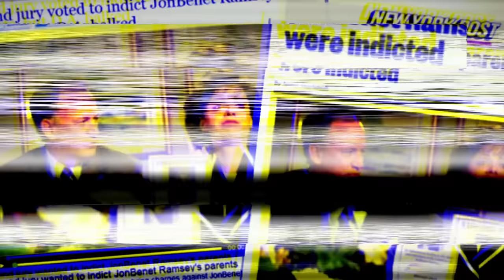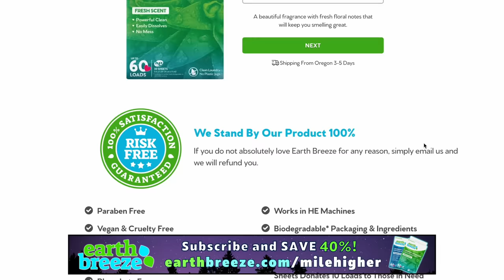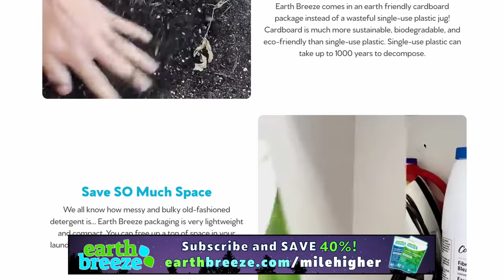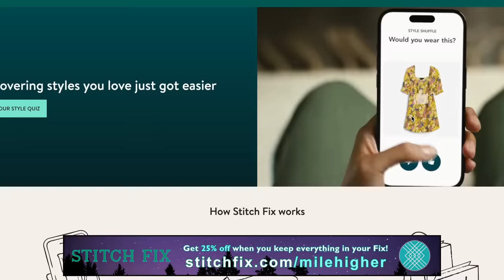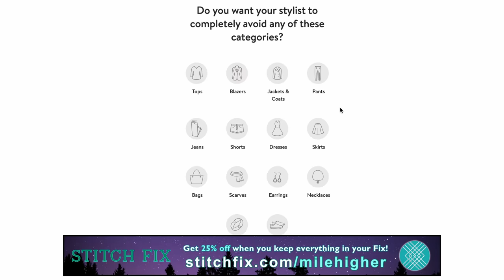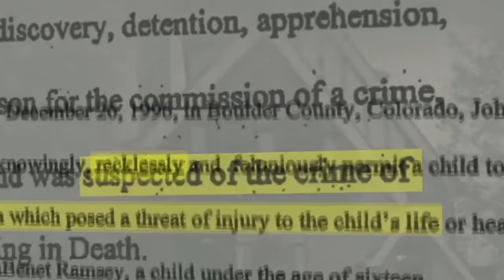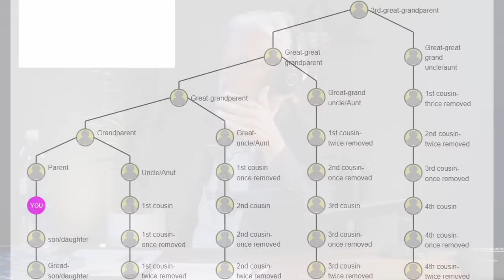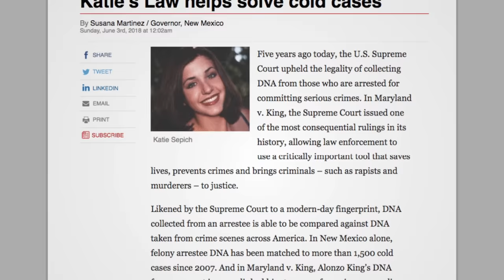Ex-DA on JonBenét Ramsey Case Tells Us Why Her Parents Weren't Charged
Today we are joined by retired Denver DA Mitch Morrissey. He recounts what it was like in his 12 years of service and goes into detail about his experience working on many cases, including JonBenét Ramsey. We also discuss United Data Connect - the company Mitch founded that provides DNA Familial Searching and Forensic Genetic Genealogy Analysis to help solve cold cases

Timestamps:
2:20 - Who is Mitch?
15:55 - Mitch’s early career & United Data Connect
44:30 - Working on JonBenét Ramey’s case
1:31:55 - Genealogy testing
1:57:20 - Katie’s Law
2:03:20 - Mitch’s book

Hosts:
Kendall: @kendallraeonyt

Producer:
Janelle: @janelle_fields_

Editors:
Karelly: @karell.y

Writer:
Julia: @boccabrat

8547 E Arapahoe Rd Ste J # 233